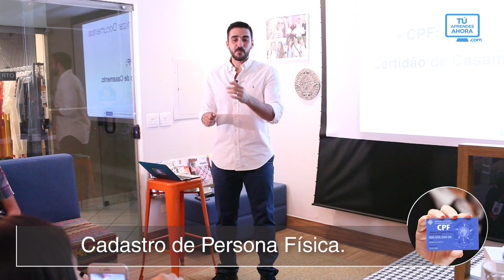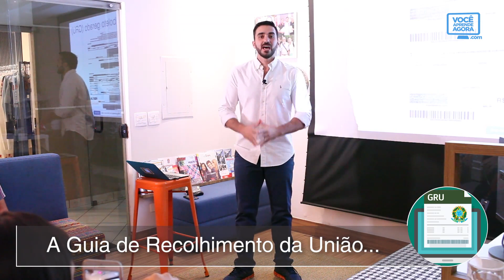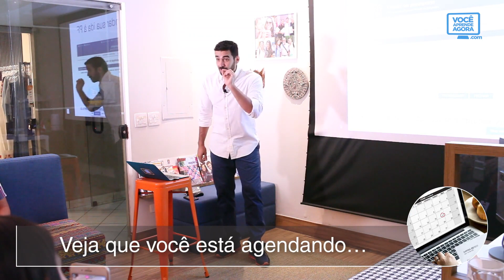Documentos para tirar o passaporte - Como tirar passaporte passo a passo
Aula do curso de ingles e liderança voce aprende agora documentos para tirar o passaporte. Passos para ir viajar pra fora do Brasil. 3:48 - Você pode levar a CNH…
3:50 - ...se a sua CNH…
3:52 - ...contiver RG e CPF.
3:54 - Se o seu RG…
3:56 - ...tiver o seu CPF…
3:59 - ...você pode ir somente com o RG…
4:01 - ...não precisa levar o cartãozinho azul.
4:05 - Los de México y Colombia…
4:07 - ...estamos hablando de 2 documentos…
4:09 - ...básicos en Brasil: RG.
4:11 - Registro General.
4:14 - CPF
4:18 - Cadastro de Persona Física.
4:22 - Registro de la persona física.
4:24 - No es una PyME…
4:26 - ...es una persona.
4:36 - Depois que você separou seus documentos…
4:38 - ...você vai fazer…
4:40 - ...e preencher o Formulário da Polícia Federal.
4:42 - Nome completo.
4:44 - Nome do pai, da mãe…
4:46 - ...data de nascimento, raça…
4:48 - ...nacionalidade, local de nascimento.
4:50 - Preencheu o formulário…
4:53 - ...você vai pagar um boleto.
4:55 - Mas já? Já.
4:57 - E não adianta deixar para depois…
4:59 - ...porque você não passa…
5:01 - ...para a próxima fase.
5:03 - Nós estamos falando de 3 passos…
5:05 - ...para que você embarque…
5:07 - ...e faça uma viagem…
5:09 - ...para fora do Brasil.
5:11 - Se você não segue esses passos…
5:13 - ...você não vai pra próxima fase.
5:15 - Não tem como.
5:17 - Você precisa colocar a mão no bolso…
5:19 - ...e nesse momento são R$257,25.
5:22 - A Guia de Recolhimento da União...
5:26 - ...gerada…
5:28 - ...no site da Polícia Federal…
5:30 - ...depois que você faz aquele cadastro.
5:32 - Fez o pagamento?
5:34 - Você vai agendar sua ida…
5:36 - ...pessoalmente à Polícia Federal.
5:38 - Somente nesse momento…
5:40 - ...você vai à Polícia Federal.
5:42 - Até então…
5:44 - ...você fez tudo online.
5:46 - Inclusive gerou o boleto…
5:48 - ...pagamento com código de barra, e pagou.
5:50 - A partir de agora…
5:52 - ...você vai com CPF, número de protocolo…
5:54 - ...e data de nascimento…
5:56 - ...para agendar a solicitação do seu passaporte.
5:59 - Veja que você está agendando…
6:01 - ...a solicitação.
6:03 - Não é a retirada do seu passaporte.
6:05 - É a solicitação.
6:07 - Agendou…
6:09 - ...aqui embaixo estou te passando todos links.
6:11 - Caso você precise, só volta aqui…
6:13 - ...e vem pegando os links.
6:16 - Lá, para retirar o seu passaporte…
6:18 - ...quando você for até a Polícia Federal…
6:21 - ...você vai tirar fingerprints…
6:23 - ...as digitais e foto.
6:25 - Eles vão te entregar um papel…
6:27 - ...dizendo a data prevista…
6:29 - ...do seu passaporte.
6:31 - Nesse momento são 7 dias.
6:33 - Está super rápido.
6:35 - Pode ser que demore um pouco mais.
6:39 - Feito isso, você vai e retira seu passaporte.
6:42 - Passo 1 - done!
6:44 - Step 2 - VISA.
6:46 - O passo 2 é o visto.
6:49 - Não adianta você querer ir…
6:51 - ...para os Estados Unidos…
6:53 - ...se não tiver visto.
Aula do curso de ingles e liderança voce aprende agora

✅ Seja VIP e fale direto com o Dib